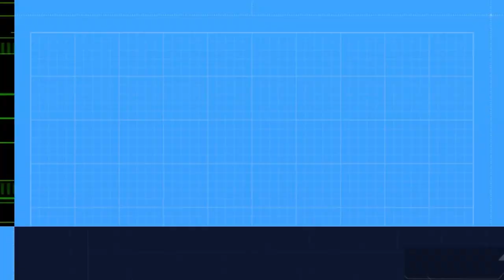Street Fighter 6 - Two minutes of Cammy Combos